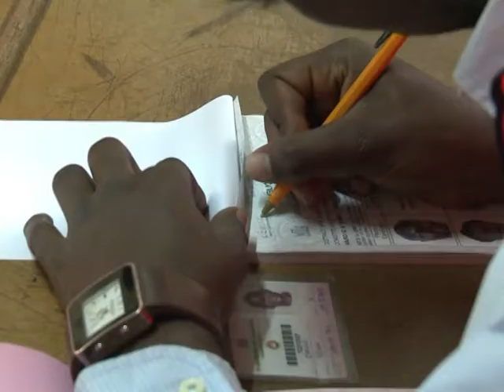Zambie/présidentielle: ouverture des bureaux de vote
Plus de cinq millions de Zambiens votaient mardi 20 septembre dans le calme pour choisir leur président, mais le principal opposant Michael Sata a mis en garde dès les premières heures du scrutin contre les tentatives de tricheries des partisans du président sortant Rupiah Banda. Durée 00:33